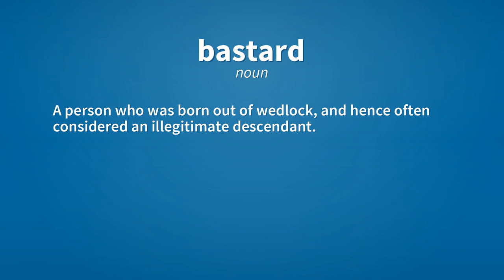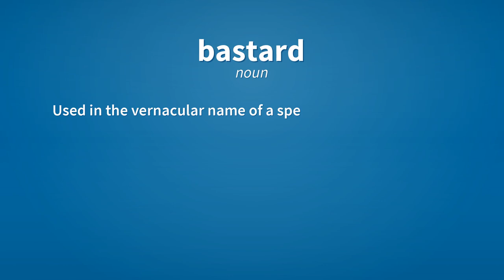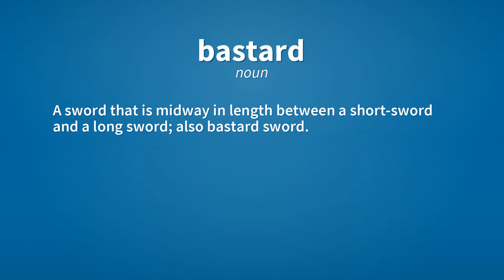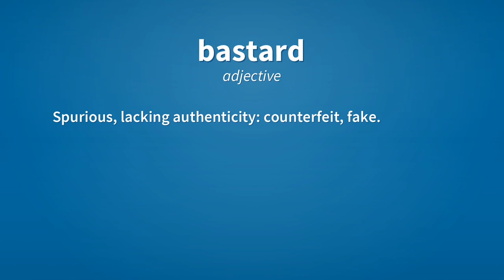Bastard | Meaning of bastard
See here, the meanings of the word bastard, as video and text.

bastard (noun)
    A person who was born out of wedlock, and hence often considered an illegitimate descendant.

bastard (noun)
    A mongrel. A biological cross between different breeds, groups or varieties.

bastard (noun)
    (often preceded by 'poor') A person deserving of pity.
        Poor bastard, I feel so sorry for him.
        These poor bastards started out life probably in bad or broken homes.

bastard (noun)
    A variation that is not genuine; something irregular or inferior or of dubious origin, fake or counterfeit.
        The architecture was a kind of bastard, suggesting Gothic but not being true Gothic.

bastard (noun)
    Used in the vernacular name of a species to indicate that it is similar in some way to another species, often but not always one of another genus.
        Bastard gemsbok, bastard mahogany, bastard toadflax, bastard trumpeter.

bastard (noun)
    An intermediate-grade file; also bastard file.

bastard (noun)
    A sweet wine.

bastard (noun)
    A sword that is midway in length between a short-sword and a long sword; also bastard sword.

bastard (noun)
    An inferior quality of soft brown sugar, obtained from syrups that have been boiled several times.

bastard (noun)
    A large mould for straining sugar.

bastard (noun)
    A writing paper of a particular size.

bastard (adjective)
    Of or like a bastard (illegitimate human descendant)

bastard (adjective)
    Of or like a bastard (bad person)

bastard (adjective)
    Of or like a mongrel, bastardized creature/cross.

bastard (adjective)
    Of abnormal, irregular or otherwise inferior qualities (size, shape etc.)
        A bastard musket; a bastard culverin.

bastard (adjective)
    Spurious, lacking authenticity: counterfeit, fake.

Reference:
    bastard